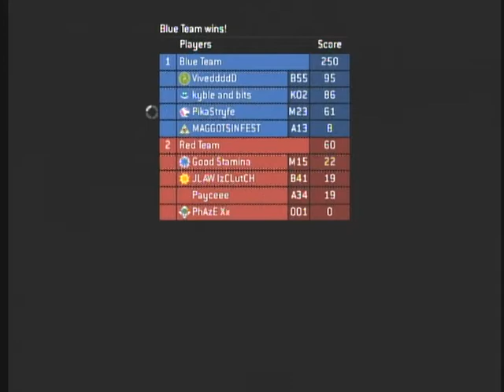Stryfe :: MLG Ball Lockdown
A game of MLG Ball on Lockdown from my perspective.